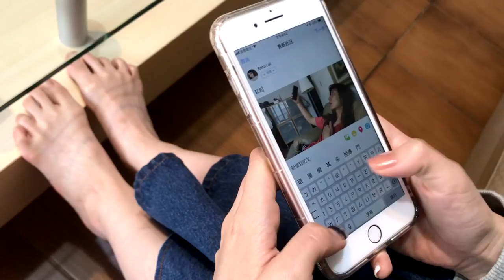當你跟閨蜜變熟之後｜相處前後的差異【朋友小劇場】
大耳再度犧牲
大耳欲哭無淚
大耳想說那不是他